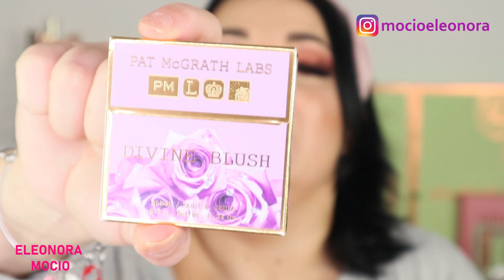HO SPESO 600,00 EURO IN NOVITÀ: INIZIAMO SETTEMBRE CON IL BOTTO, FINALMENTE USCITE GAJARDE🤩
Buongiorno Meraviglie,
Oggi finalmente andremo a scoprire le novità/collezioni autunno inverno e finalmente ci sono prodotti fighi...
Un bacio 💋...

LINK : 👇🏻👇🏻👇🏻👇🏻👇🏻👇🏻👇🏻👇🏻👇🏻

Tutti i prodotti mostrati in questi video sono stati acquistati da me, se qualche prodotto mi verrà inviato dalle aziende VE LO DIRÒ DURANTE IL VIDEO E QUA NEL BOX INFORMAZIONI, ma questo non cambierà IN ALCUN MODO la mia valutazione veritiera e sincera... tengo a voi che siete la mia family e non voglio in alcun modo darvi informazioni non vere...VI VOGLIO BENE...!!!...

SU TUTTO IL SITO SHEIN